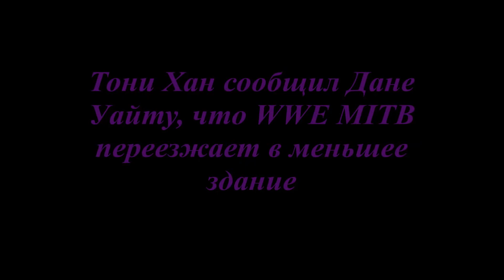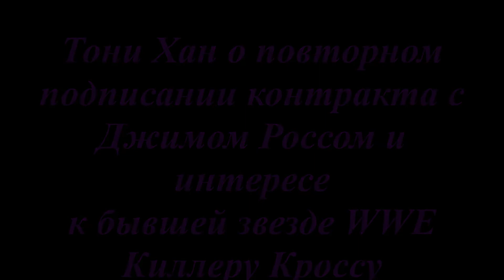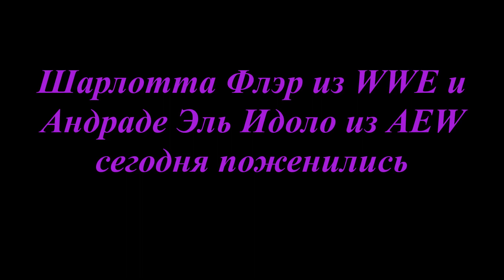СВАДЬБА ШАРЛОТТЫ И АНДРАДЕ | И О СОБЫТИИ PROGRESS WRESTLING SUPER STRONG STYLE 16 WRESTLING NEWS #5